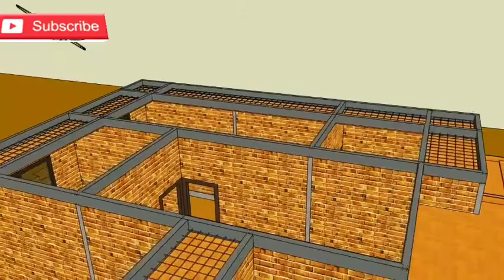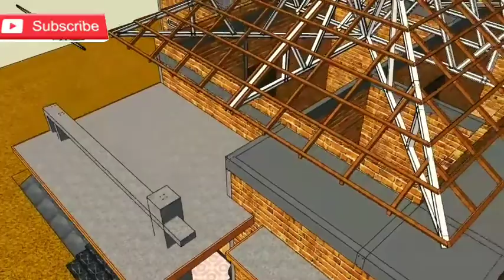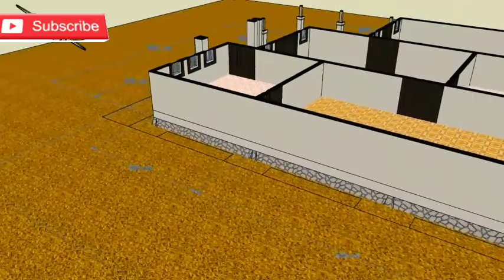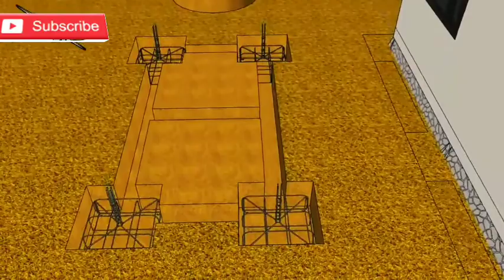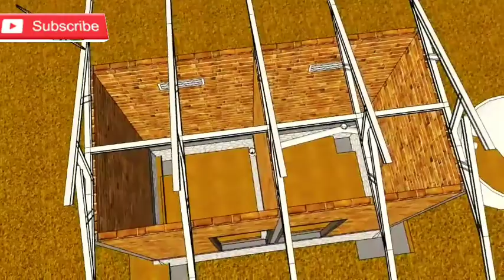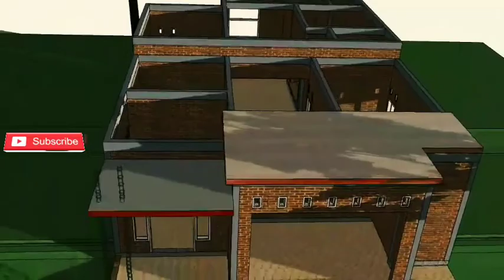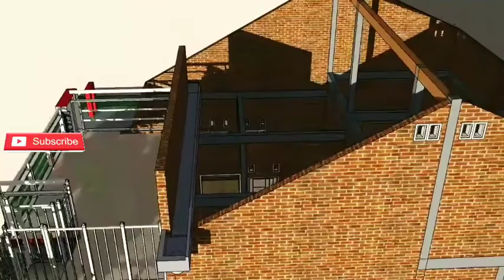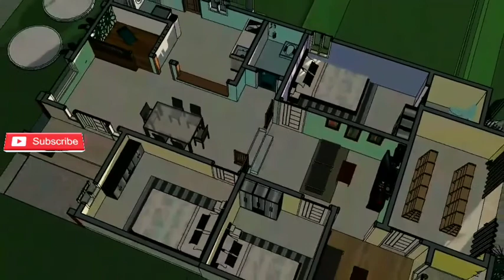Desain rumah minimalis modern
Desain rumah minimalis dan pembangunannya ini sebagai contoh untuk yang membangun rumah minimalis dan bergaya sederhana tapi dengan konsep modern dengan lahan terbatas. Semua ini sebagai contoh jika anda membangun rumah idaman.